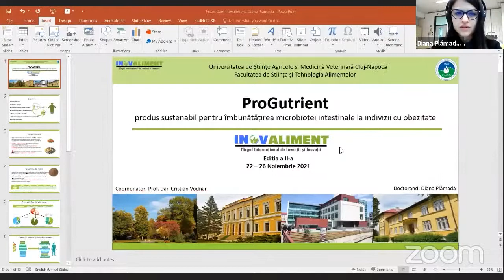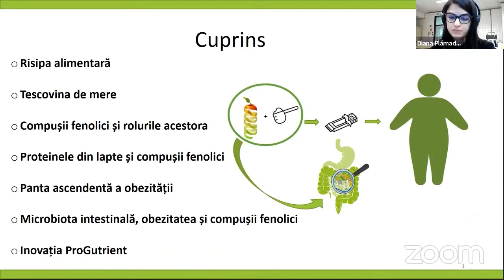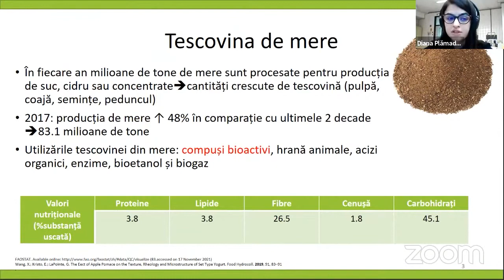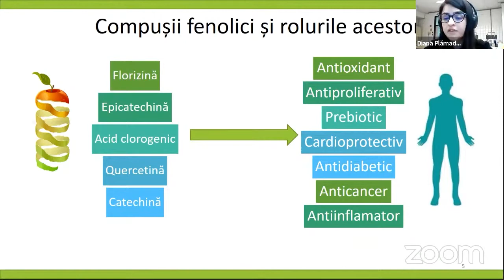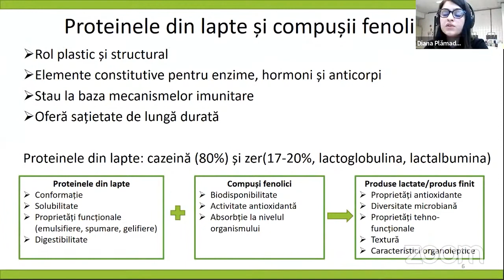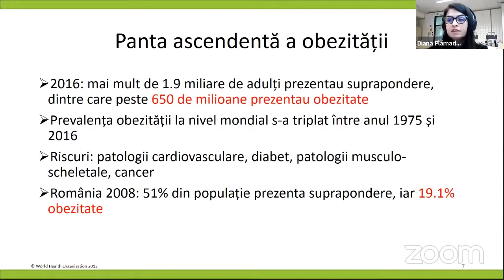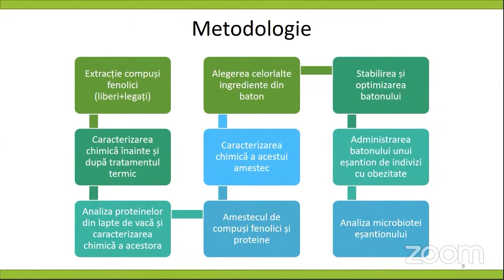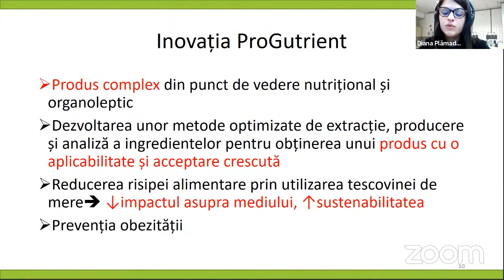Alimentația în raport cu tipurile constituției.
“Alimentația în raport cu tipurile constituției. Impactul alimentației asupra sanogenității gameților masculine”.